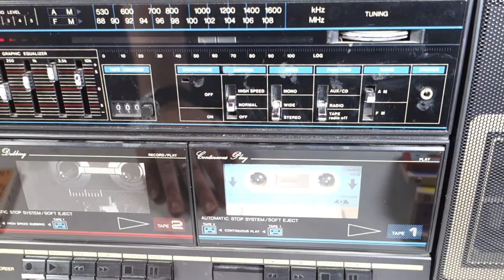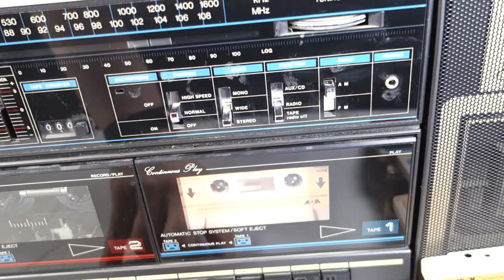Teddy Ruxpin tape Test